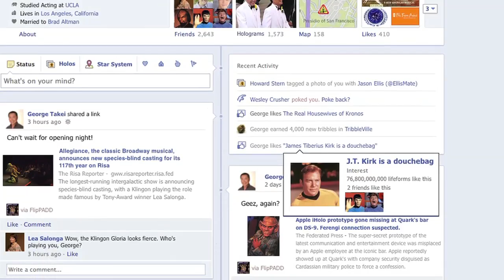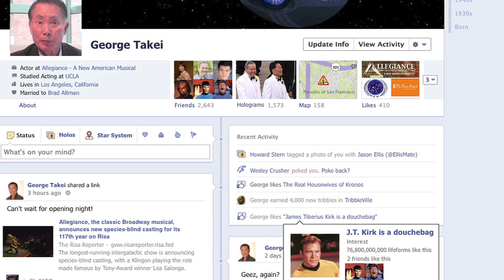George Takei reassures humanity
In year 2011 humanity faced a grave threat that challenged its existence. George Takei (Star Trek, Heroes) offers a glimpse into the future to reassure humankind.